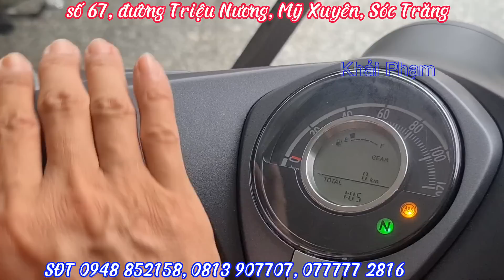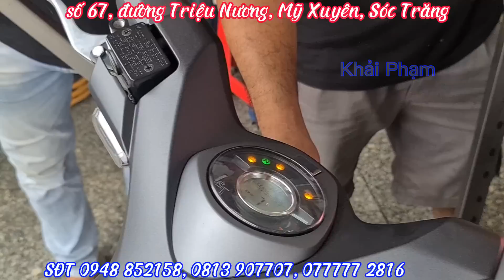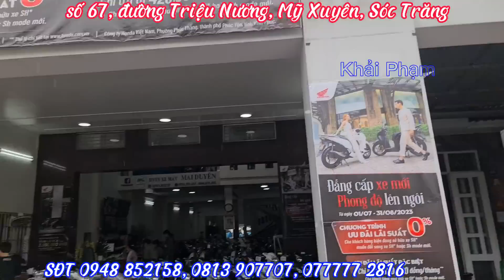SUPER CUB C125 nhập khẩu Châu Âu: khui thùng + nổ máy chuẩn bị giao khách Châu Đốc ngày 18/07/2023.